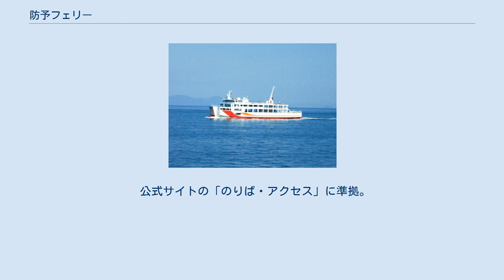防予フェリー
防予フェリー株式会社（ぼうよふぇりー）は、山口県柳井市柳井134番地6に本社を置く海運会社である。
 経営悪化した防予汽船からフェリー事業を譲渡され、柳井港（山口県柳井市） - 三津浜港（愛媛県松山市）を結ぶ航路を運行している。
瀬戸内海汽船の子会社。
本項目では、防予汽船時代の事項についても記す。
 国鉄大島連絡船と国鉄バスの大島一周路線に旅客を奪われ経営難に陥った大陽汽船の航路を引き継ぐために、瀬戸内海汽船が1959年（昭和34年）に設立した「防予汽船」を端緒とする。
社名は、山口県東部の旧国名「周防」と、愛媛県の旧国名「伊予」の間を結ぶ事から、それぞれより一文字ずつとったものである。
 かつては、岩国港と松山港を結ぶ航路、柳井港と開作港（屋代島）や柳井市周辺の島嶼部を結ぶ航路も有していたが、前者は岩国松山高速（現・周防大島 松山フェリーに売却後、岩国港 - 伊保田港間が廃止、後者は関連会社への売却が行われ、最終的に柳井港と三津浜港を結ぶ航路のみを運航している。 2000年代後半に入り国の高速道路料金割引や不動産売却損の計上もあって資金繰りが悪化、2009年10月1日に防予汽船が山口地方裁判所に民事再生法適用の申請を行う。航路運航については若干の減便があったものの従前どおりの運航を行いながら自力再建の道を探っていたが、再生計画策定期限の近づいた2010年9月1日、自力での再生を断念し大株主で事実上の親会社に当たる瀬戸内海汽船にフェリー事業を譲渡したと発表した。瀬戸内海汽船は8月26日に新会社「防予フェリー」を設立し、防予フェリーが防予汽船から従業員と船舶を引き継ぎ、山口地裁から事業譲渡の認可を受けた上で、10月1日から新会社での運航が開始された。 1960年代後半にはオリジナルソング「夢のオレンジライン」（作詞・星野哲郎、作曲・中川博之、歌唱・黒沢明とロス・プリモス）を制作した。
また、山口・愛媛の両県内では防予汽船時代から長年CMを放送し､「南瀬戸内海～♪」で始まるオリジナルCMソング（作詞・作曲・歌唱者不詳）も親しまれており、一時期、防予汽船HPでダウンロードできるようになっていた。
（2013年11月11日閲覧） いずれも防予汽船時代に運航。